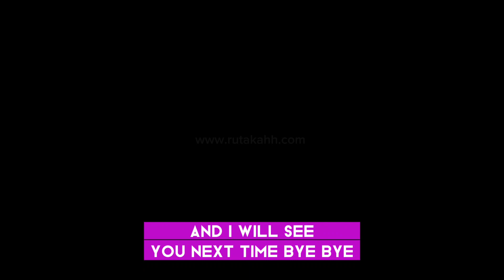You Are Not Small - You Never Were, And You Never Meant To Be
In this video, 🎥 I want to chat with you about something a lot of us go through: playing small. Think back to school days, co-dependent relationships, or being called a "good girl" – it all plays a role. 🏫💑👧

Playing small can mess with our chances, from childhood to adulthood. I'll talk about positive and negative humbleness and share a cool exercise to feel more powerful. 💪😌

So, let's claim our height, strength, and energy! Focus on what really matters, do an exercise to boost confidence, and step into your mission. I've got tools to help you break free from playing small and rock your purpose. Interested? Check it out! 🚀💖

Love,
Ruta
Female Coach, Emotional Wellbeing Practitioner, Trauma Integration Specialist, Holistic Womb Healing Enthusiast

♀️💚💃My most beloved project ⌛✨❤️

Are you a woman who always does too much, is feeling tired, and overworked, as if you didn't do enough, can't get out of this cycle and that you have a hard life? Want to change that, get ease and flow in your life and start loving your femininity? 🤸‍♀️Get on the list! 🌸
The "Radian Womb Woman" 💖 program is coming out in December 2023!